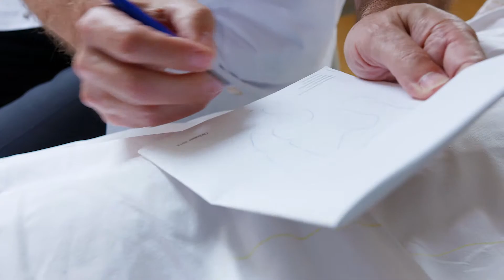Geerard Beets | AVL Darmkankercentrum